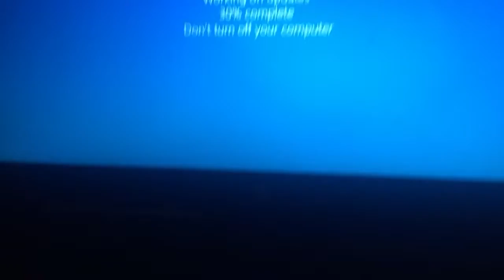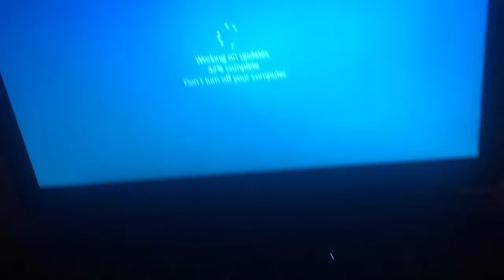Chill Productive Off Day... (Hit DAT!!)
Super LIT Chill Productive Off Day!! Hit that Notifications bell to stay updated on when I post. LETS GET THIS 5K SUBSSS!! LETS GET LITTTT!!! Duce!

♦♦♦Lets try and get this video to 10 likes for the next LIT VLOG!!! ♦♦♦